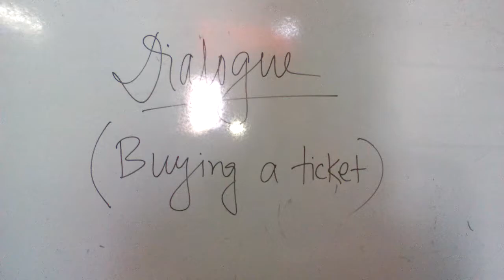English conversation 11 (Ticket booking)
dialogue about ticket booking.